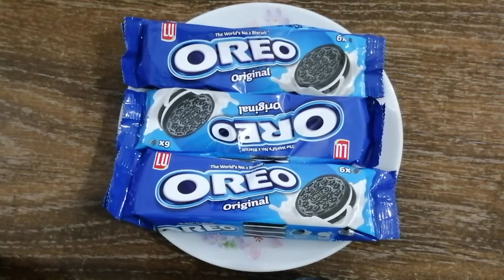Only 4 ingredients Oreo Delight--Frozen Oreo Desert in just 5 minute--Eid Special 2020--Oreo Pudding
How to make Yummiest Oreo Delight at home. A step by step, easy, quick and delicious recipe by Cordial Cook.

Ingredients:

3 Pack of Oreo biscuits (each packet = 6 biscuits)
1 cup of Cream
1 tbsp Condensed Milk
1/2 tea sp Vanilla essence